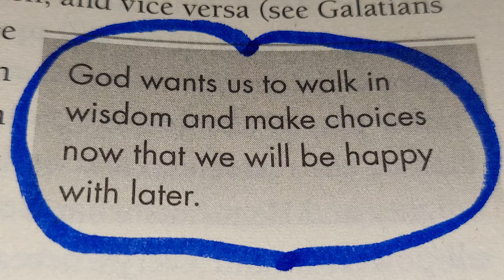💙 March 9, 2024 SATURDAY 🌙 🌄 🙏 🌎 ⛪️ 🌞